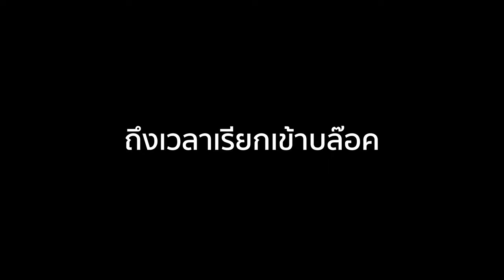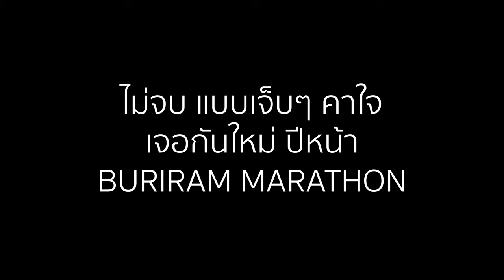Buriram Marathon 2022 บุรีรัมย์มาราธอน ฝนตกหนักมาก ไม่จบ แบบเจ็บๆ คาใจ ปีหน้ามาใหม่ - My VLOG EP.35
Following